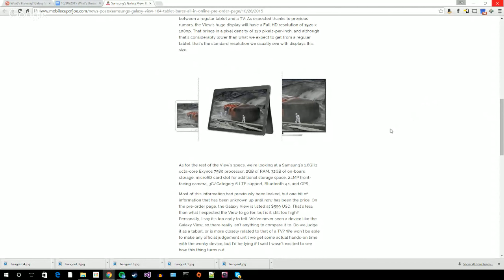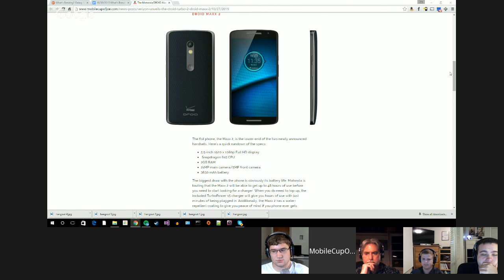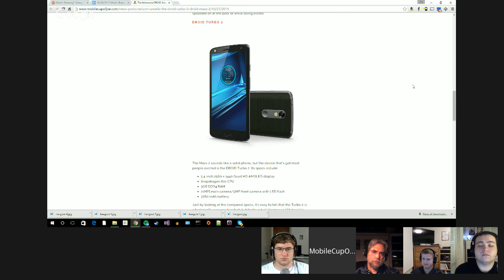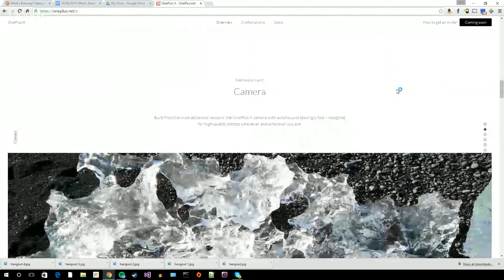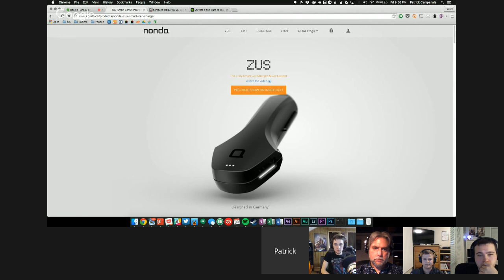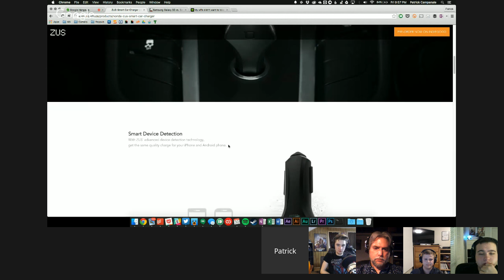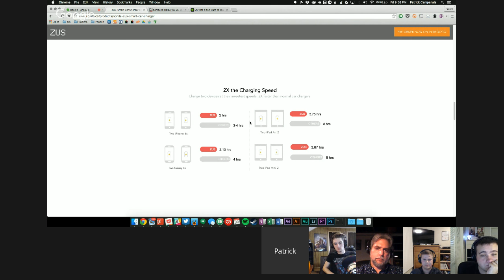What's Brewing? Galaxy View Official Details & New DROIDs Unveiled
Remember that Samsung Galaxy View 18.4" tablet we talked about on last week's show? Since then, Samsung has officially detailed the specs and pricing for the monster, and we're ready to talk about them. Additionally, Verizon unveiled the brand new Motorola DROID Maxx 2 and Turbo 2 that went for sale this Thursday, and they both look like really solid offerings to Verizon customers.

Combine that with multiple Espresso Shot Reviews of some nifty gadgets and special guests +Brandon Giesel and +David DePino, and we're in for one heck of a show!

Join +Joe Maring, +Fred Scholl, +Ben Schoon, & +Patrick Campanale @ 9:00 PM ET for another steaming hot episode of "What's Brewing?"!